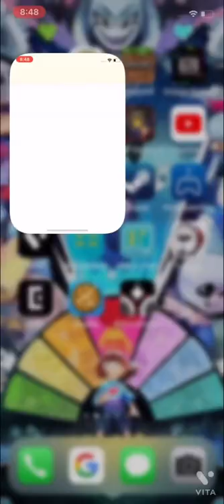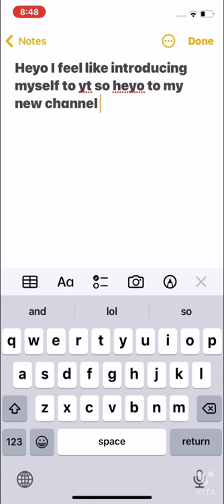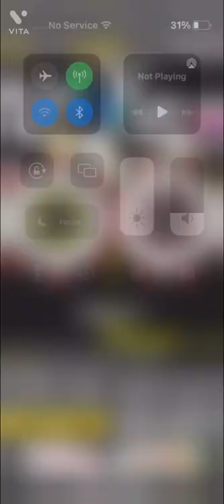My first vid :D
do you got games on yo phone